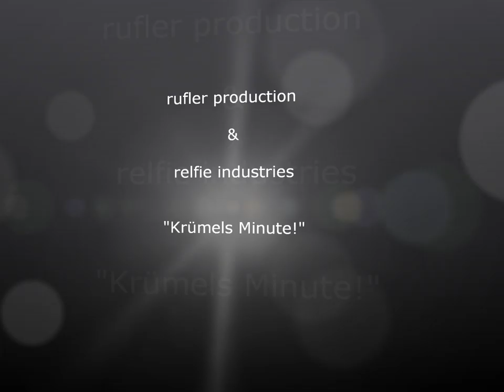Krümel stud.iert!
Wer kennt das nicht: Der Tag müsste mehr als 24 Stunden haben, um alles, was man machen möchte und machen muss, unter einen Hut zu bringen. Umso wichtiger ist es, die Bücher auch mal beiseite zu legen und die schönen Seiten des Lebens zu genießen (l.eifler, Titelmusik von Juli selbst komponiert und gespielt)